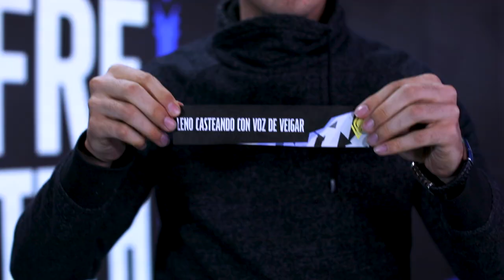ABCdario con Campeones | LCS En Español | Cofre Hextech #3 | League of Legends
¡De la A a la Z con campeones de League of Legends! Nuestros casters se enfrentaron al desafío de nombrar un campeón por cada letra del abecedario.

Los jueves y viernes son de LCSEnEspañol, sigue la cobertura por los canales de LLA.